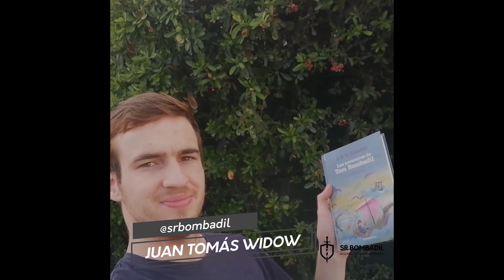Estoy listo para otra aventura...